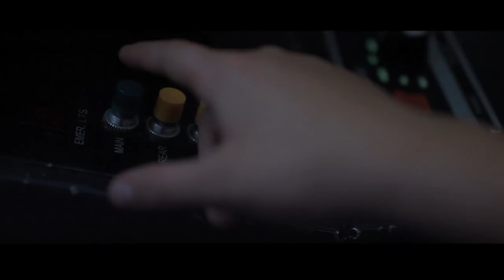Unit 68 Trailer